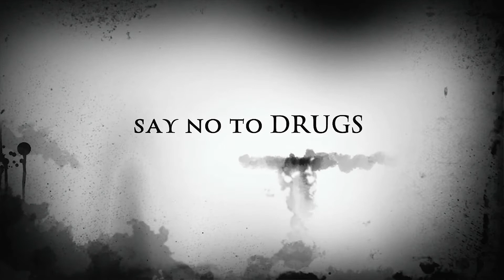Say no to drug abuse(tramadol abuse) -kobby prairie x chyef kofi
Tramadol abuse/drug abuse